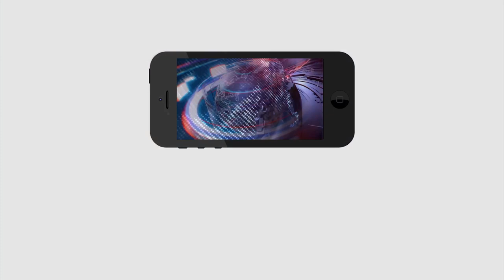TDP Comments On Lady Volunteers | వాలంటీర్లు కాదు వసూల్ రాజాలట | CM Jagan | PDTV News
వాలంటీర్లు కాదు వసూల్ రాజాలట | CM Jagan | TDP Comments On Lady Volunteers | PDTV News